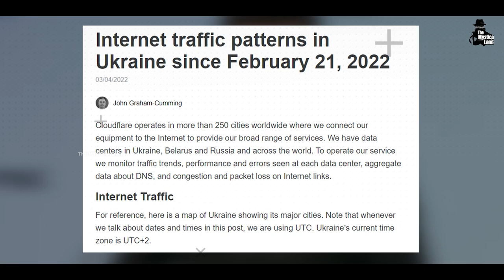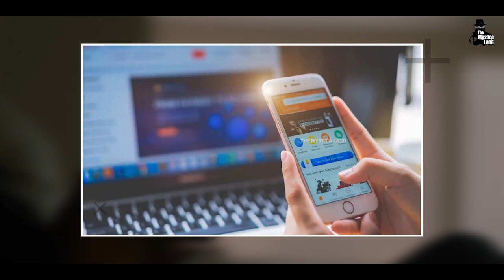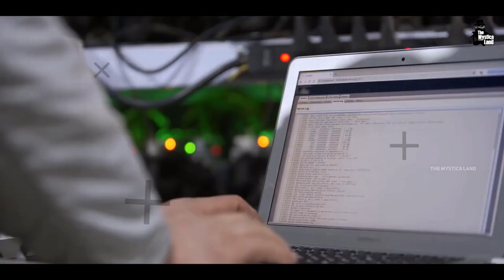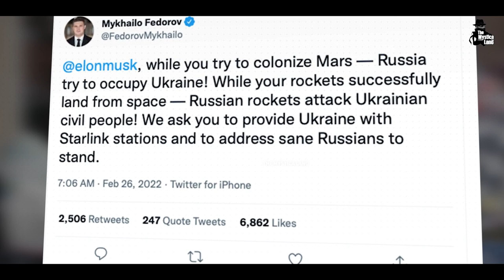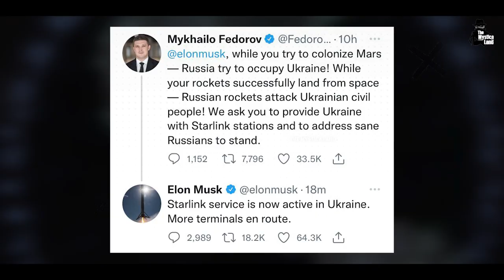रशिया के इस नए इंटरनेट का क्या राज़ है? | Why Russia Developed Its Own Internet | Russia Sanctions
Video Title : रशिया के इस नए इंटरनेट का क्या राज़ है? | Why Russia Developed Its Own Internet | Russia Sanctions
Language  : Hindi